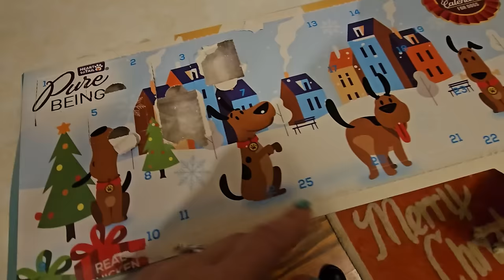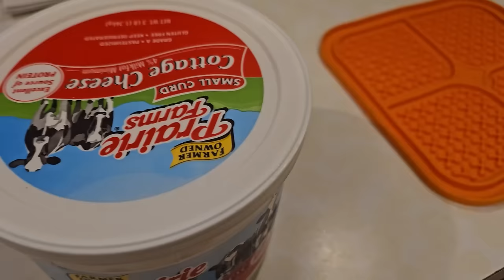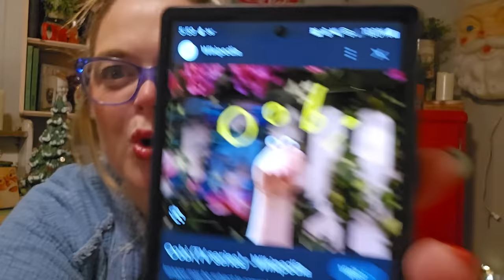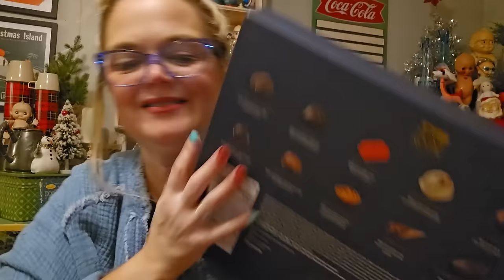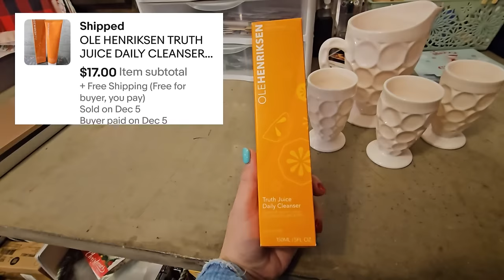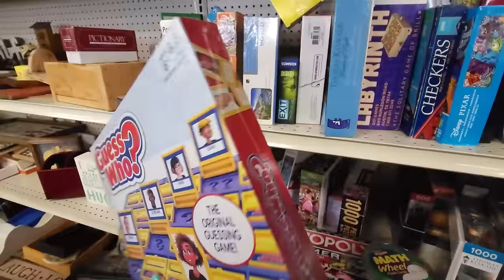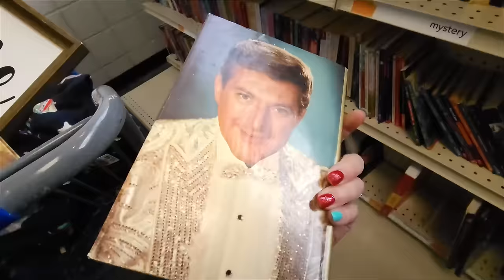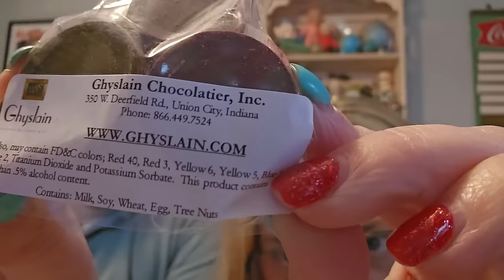Hey Liberace! Thrift With Me | Thrifter Junker Vintage Hunter Vlogmas Day 7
Hey thrifters! It's time for my thrifting adventures today. I'm hitting up my local Goodwill store and a NEW thrift shop that just opened a few doors down!  We'll also open up our advent calendars with Mark for this Vlogmas Day 7!

Lensmart
USE THIS CODE TO SAVE 25%!

📬 Cards/Friend Mail
Misty Pate